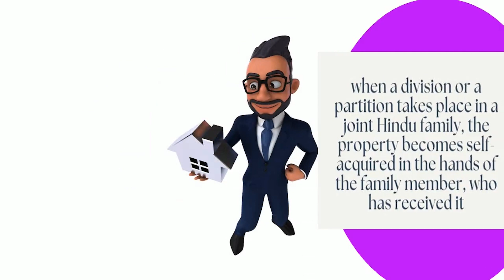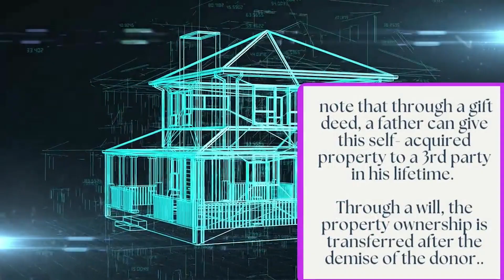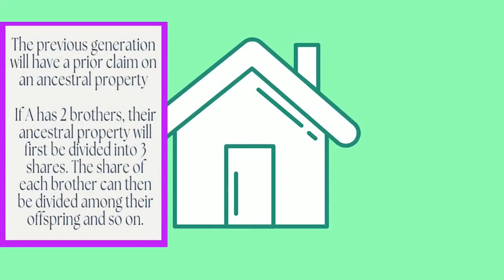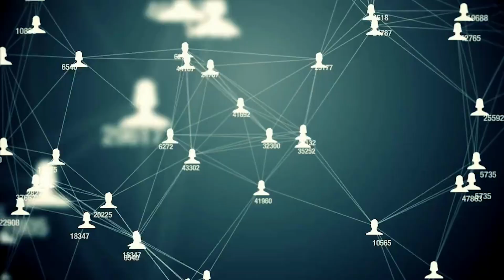WHAT IS ANCESTRAL PROPERTY.?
An ancestral property is an undivided property, in which four generations of a single family have their share. Once divided among the stakeholders, an ancestral property would cease to be an ancestral property, and turn into a self-acquired property.

Indian Penal Code (Hindi) 👇

India Penal Code Bare Act(English)👇

Cr.P.C 1973 In Hindi 👇

Cr.P.C In English 👇

Cr.P.C. Bare Act👇

Evidence Act 1872 (Hindi)👇

Evidence Act 1872 (English)👇

Evidence Act 1872👇

Criminal Major Act (English)👇

Criminal Major Act Dual language👇

Civil Procedure Code 1908👇

Civil Procedure Code 1908(Bare Act)👇

Civil Procedure Code 1908(Dual Language)👇

Hindu Law Bare Act Dual language👇

Hindu marriage act (English)👇

Hindu Law (Hindi)👇

Muslim Laws👇

Negotiable instruments Act 👇

NI Act (Dual language) 👇

Constitution of India Bare Act with Short Notes (English ) 👇

Contract Act, 1872 👇

All India Bar Examination - Solved Papers 2011 to 2021 👇